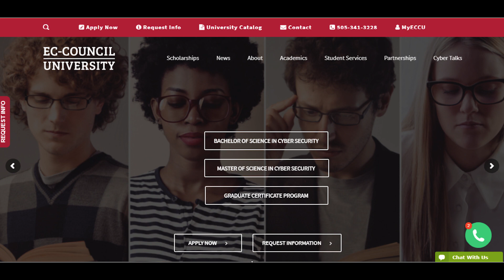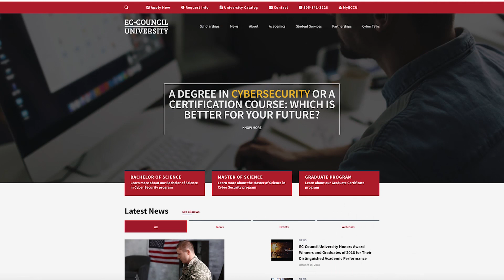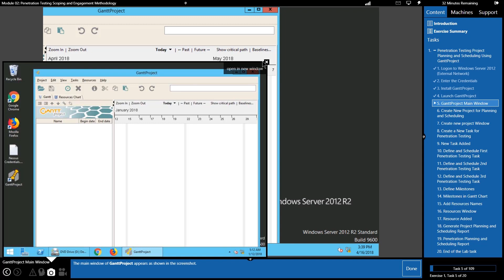Virtual Tour of EC-Council University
EC-Council University is an accredited and 100% online university that provides degree in cybersecurity at graduate and undergraduate levels. Visit the university's online campus through a virtual tour that talks about the various offerings of the university at very affordable pricing.